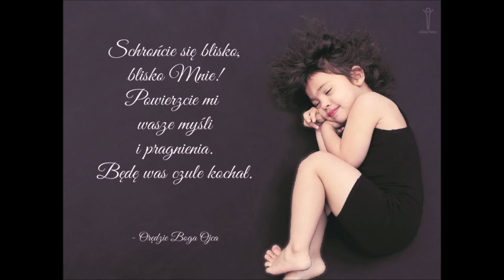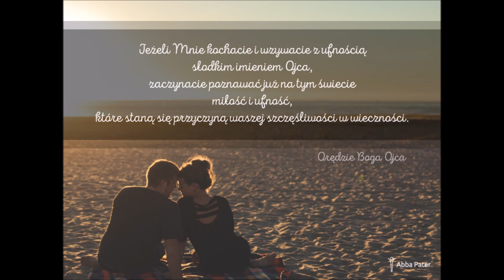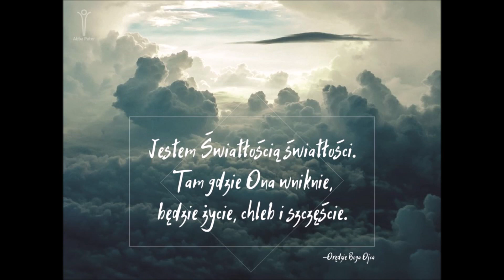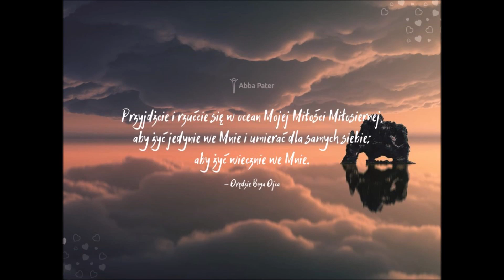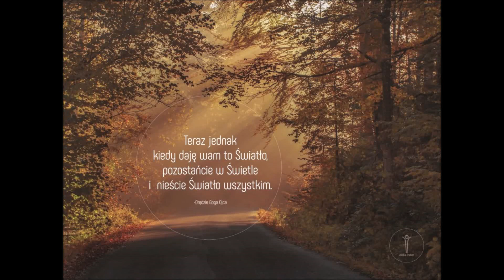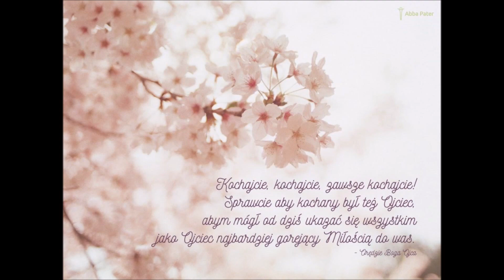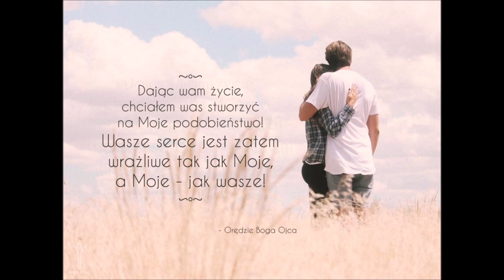z Bogiem Ojcem.....dla Boga Ojca.....TRZY DNI.... propozycja - dla dobra dusz